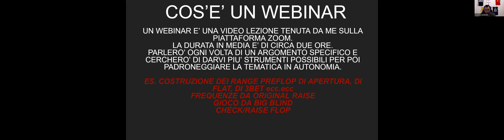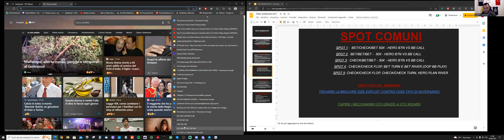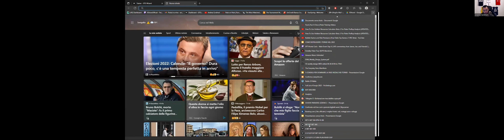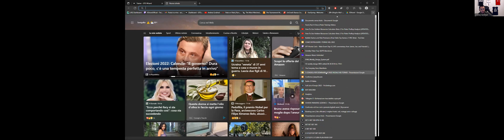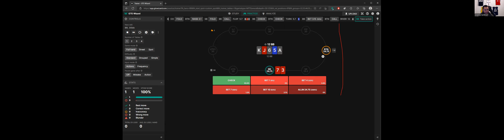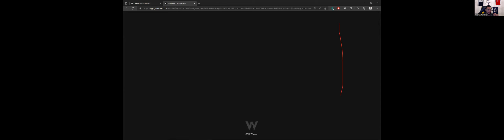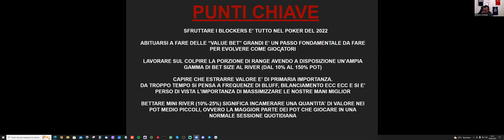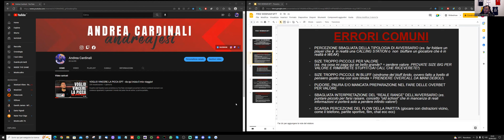FREE MTT WEBINAR - la migliore size da scegliere river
Sono ripartiti i webinar dedicati alla pratica MTT che seguo personalmente e come prima lezione, avvenuta in maniera completamente gratuita, ho deciso di portare un argomento molto utile in tutte le fasi dei vostri tornei..
la migliore size da scegliere per le vostre bet al river!

Vi ricordo che i successivi webinars saranno a pagamento e avranno un costo di iscrizione di 29€.
Scrivetemi su qualsiasi mio social per prenotare il tuo posto!

Segui il mio VIAGGIO VERSO LA PICCA anche sul nostro Telegram e sul nostro server Discord:

Se vuoi conoscere i programmi che uso ed i miei partners clicca su questi links: